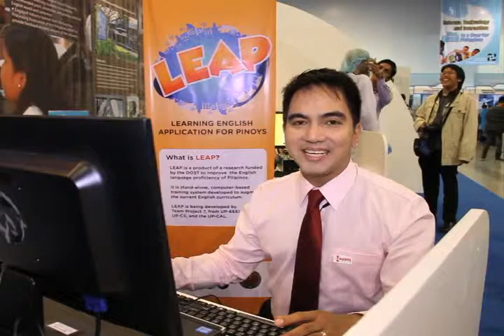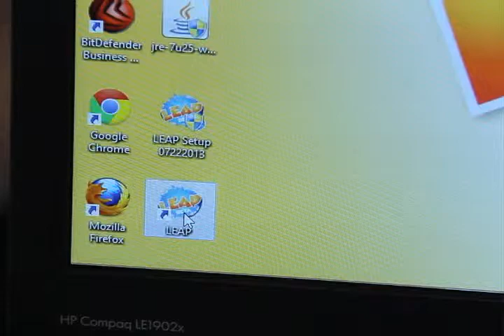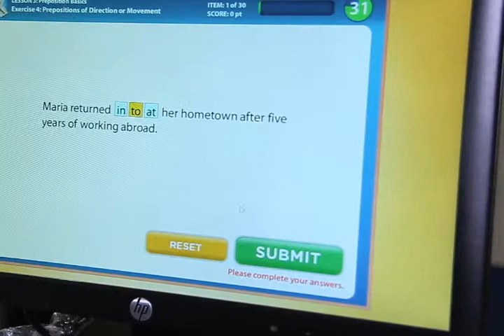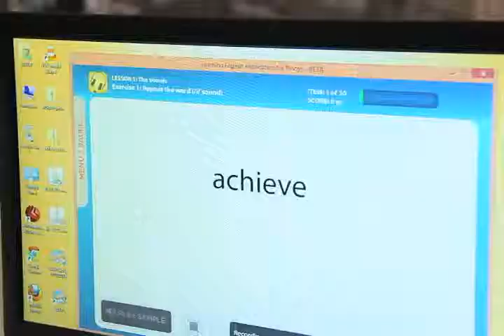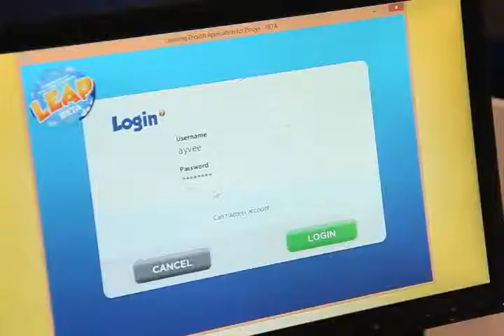DOST LEAP Program Thumbs Up TV Feature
Segment Airing: August 3, 2013

DOST LEAP Program

Hosted by Dr. Carl Balita

Interview with:
Fortunato de la Pena, DOST Undersecretary for Scientific and Technical Services
Rowena Cristina Guevara, Ph.D., Executive Director, PCIEERD